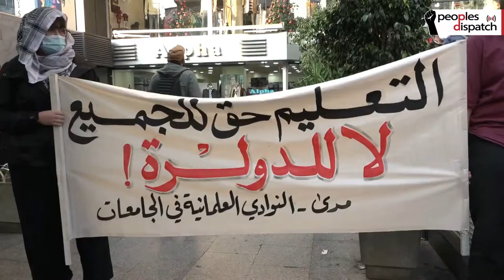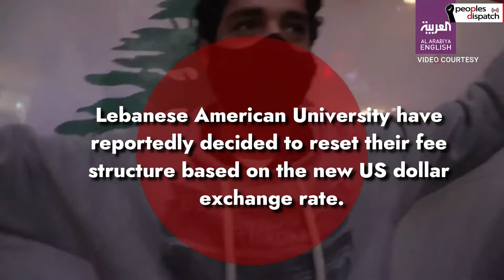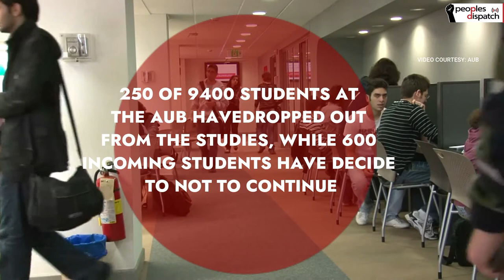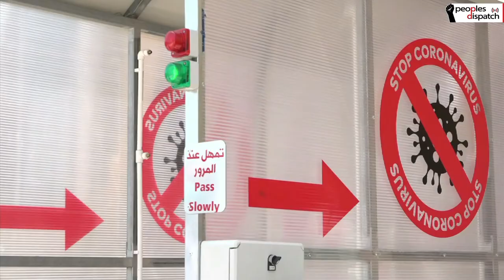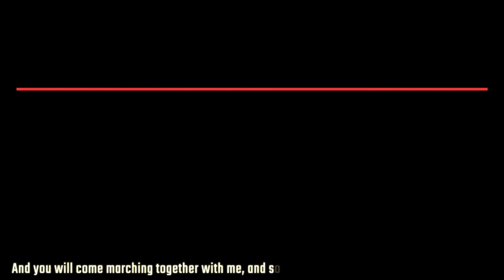Lebanon's students took to the streets on December 19 against fee hikes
Students of the American University of Beirut (AUB) staged a Day of Rage outside the university gate against the dollarization of tuition fees. Riot police and the Army used tear gas and brutally beat up the students who were peacefully protesting.